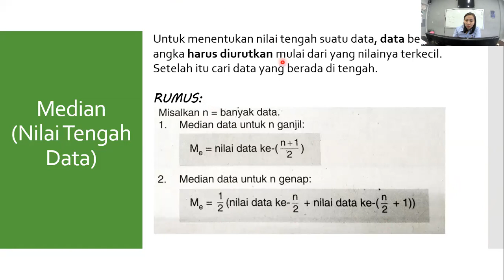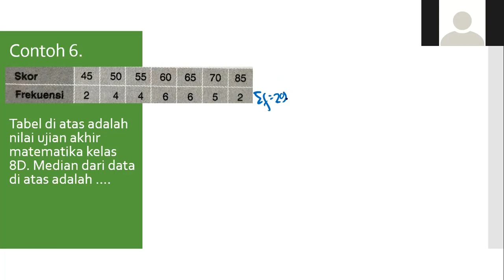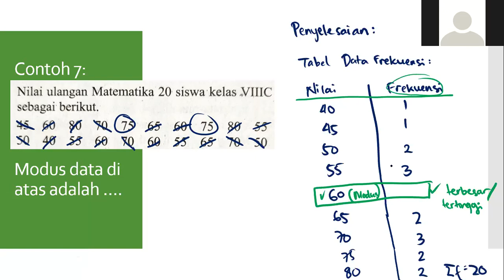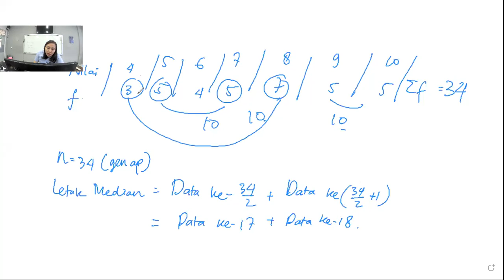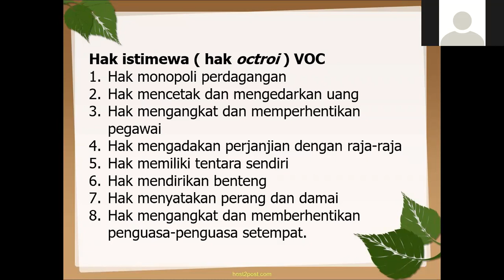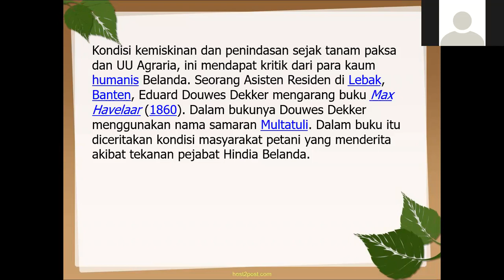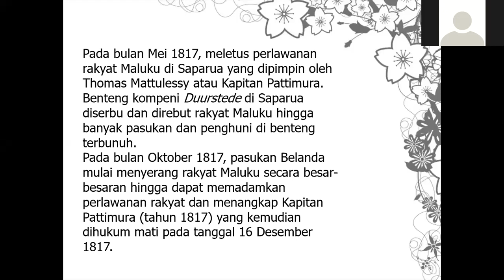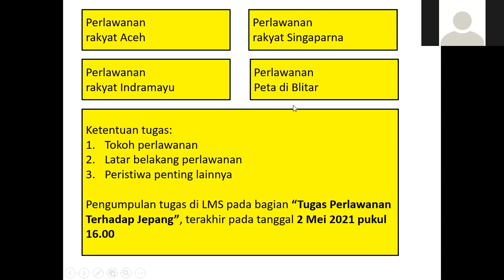SMP - 8A - Senin 26 April 2021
Matematika, IPA, IPS, Bahasa Bali